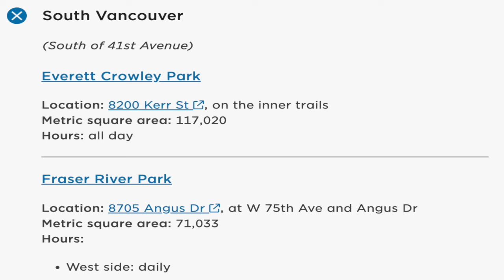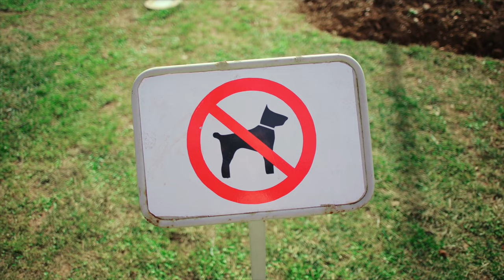Living in Vancouver With Pets - [The Complete Guide]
Living in Vancouver with Pets - Watch this to understand what it’s really like to move to Vancouver and live with pets. You don’t want to even think about moving to Vancouver with your dog or cat before watching this video!

This video covers everything you need to know BEFORE you move to Vancouver with your cat or dog…including, municipal bylaws, local laws and culture around pet ownership. Wildlife that you need to be aware of, what type of housing options are available.

…and MOST IMPORTANTLY, how to find a home that will welcome you WITH your pets.

So, if you are planning on moving to Vancouver with your pets WATCH THIS VIDEO!

People moving to Vancouver, BC reach out every single day, and I ABSOLUTELY love helping them. Don't hesitate to reach out if you are thinking of moving here because I can help make that transition SO much easier on you!!!

Reach out Day/Nights/Weekends or whenever works for YOU!

Sebastian Albrecht - Realtor
Royal LePage Westside

A.E. LePage Realtor of the Year - CANADA - 2019
Top 3% in Canada Royal LePage 2021 - 8th year
Top 10% REBGV 2021 - 9th year

TimeStamp